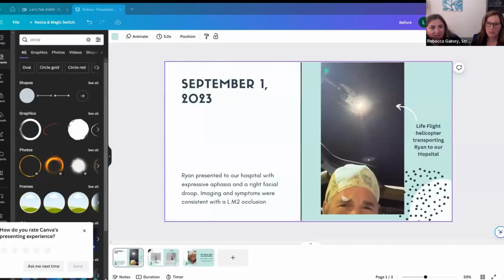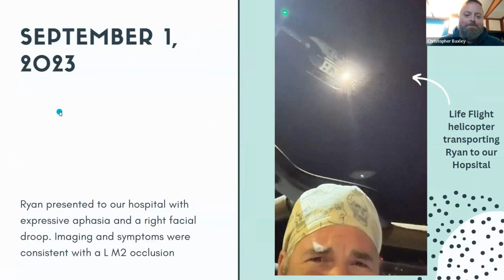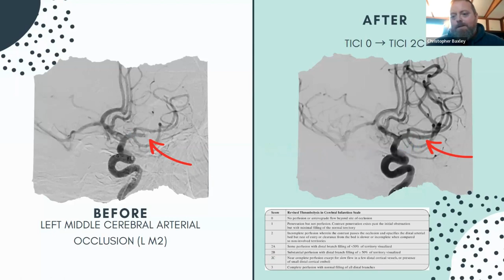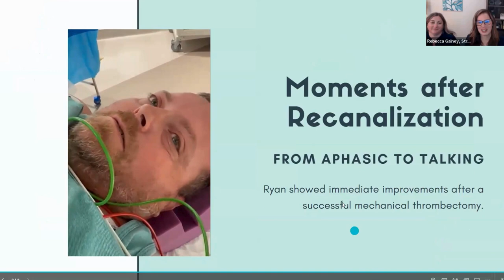Stroke Survivor's Amazing Story and Our Outstanding Team Revisit his Emergency Treatment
This interview with our patient takes us through his experience during his stroke, including his experience of the treatment, and then into recovery. The most amazing part is how he's used this event to literally transform his life! Thank you Ryan for doing the interview and sharing with us what you went through. We are all tremendously proud of you!